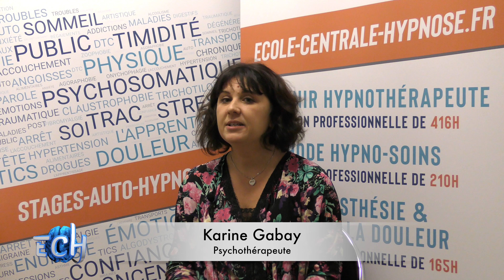Psychothérapie et Hypnothérapie - Découvrez le témoignage de Karine GABAY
Karine est psychothérapeute. Elle a choisi l'hypnose pour acquérir des outils complémentaires à sa pratique.